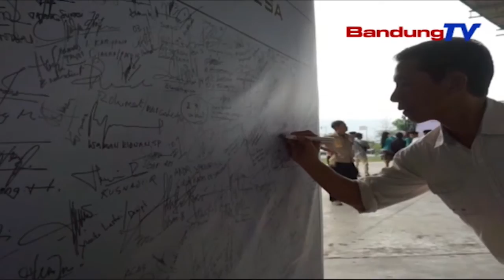Mapag Pilkades, Sakumna Calon Aub Dina Kagiatan Deklarasi Damey | TP | BANDUNGTV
TP | BANDUNGTV | ELBY NOPITRI | Mangratus-Ratus Calon Kepala Desa Sa-Kabupaten Bandung, Aub Dina Kagiatan Deklarasi Damey Anu Dikokolakeun Ku Pamarentah Kabupaten Bandung. Saratus Salapan Puluh Salapan Desa Di-Kabupaten Bandung Bakal Ngalakonan Pilkades Kalawan Walatra, Tanggal Dua Puluh Genep Oktober Dua Rebu Salapan Belas. Para Calon Kades Diajak Pikeun Sareundeuk Saigel Ngajaga Kondusifitas Sangkan Bisa Nyiptakeun Rasa Aman Jeung Damey Di Masarakat.